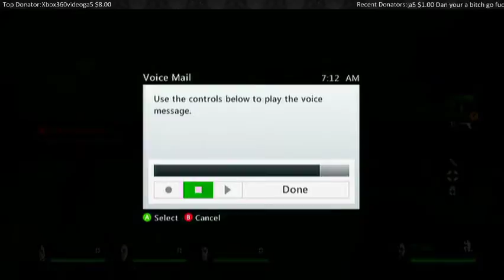[Xbox 360] L4D2 Stuff - 2 / 2